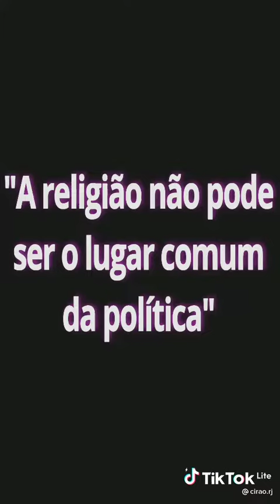A religiosidade no Brasil destrói o país